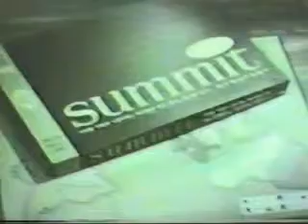Milton Bradley Summit game commercial from 1961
A very adult game from Milton Bradley (No, not "adult" in THAT sense, you pervs!)